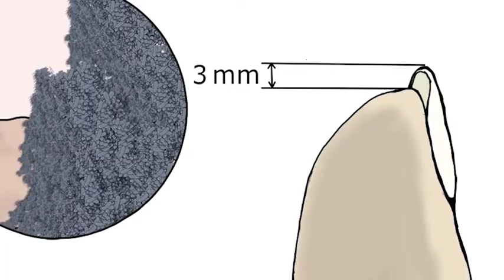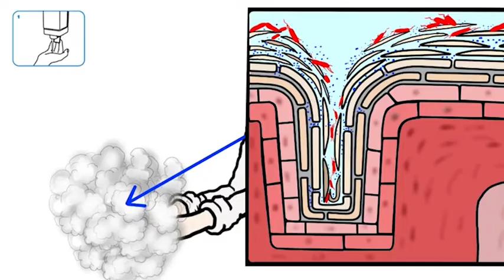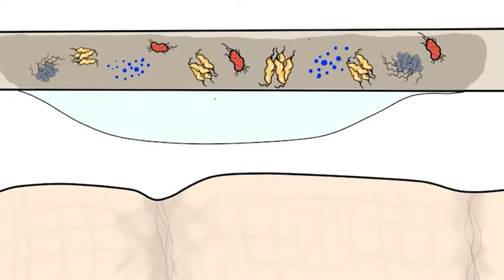インフルエンザの感染予防の為にも“正しい手洗いの方法を学ぼう！”【正しい知識でしっかり予防・対策】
インフルエンザは手から感染することが多いため、手洗いは感染予防において簡単かつ効果的な方法の一つです。今回は、そんな手洗いの重要性や方法についてご紹介いたします。
正しい手洗いで、しっかり予防効果を高め、感染力の高いインフルエンザを予防をしましょう！

00:13　手洗いの効果を高めるためには？
01:13　手洗いの手順と石鹸の効果
02:07　すすぎの目的
02:41　アルコール消毒の手順
03:39　参考文献

【参考文献】
●公益社団法人日本食品衛生協会. “衛生的な手洗いについて.”厚生労働省.2015-2-11.
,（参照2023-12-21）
●五十嵐 孝,大久保 憲.看護師を対象とした手の爪下の菌に影響する因子についての研究.
医療関連感染=Journal of healthcare-associated infection
,2012,5(2),p.52-58.(online),
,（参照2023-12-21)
●サラヤ株式会社
“プロフェッショナル手洗い食品衛生のための業務用「手洗い情報サイト」なぜ手を洗うのか？＂.
サラヤ業務用製品情報PROSARAYA.
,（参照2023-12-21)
西田博.身近な食品衛生150訓,中央法規出版,1980,359p. 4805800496.